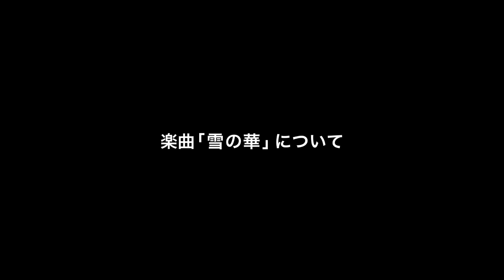リン・ユーチュン - Special Interview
115kgの歌天使、台湾出身リン君ことリン・ユーチュンが
その奇跡の泣きヴォイスで歌う、歴史に残る極上の名曲ばかりを収録した、
先行配信楽曲「雪の華」、「ひこうき雲」を含む、涙なしには聞けない2013年を締めくくるカヴァー・アルバムをリリース!!

リン・ユーチュン 「雪の華」公開中！